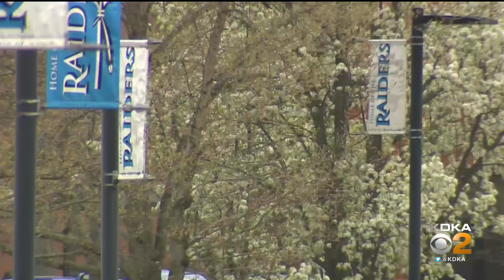Seneca Valley School Board Votes To Remove Mascot, Native American Imagery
Earlier this year, a group of students asked the district to remove the mascot, saying it's disrespectful to Native Americans.